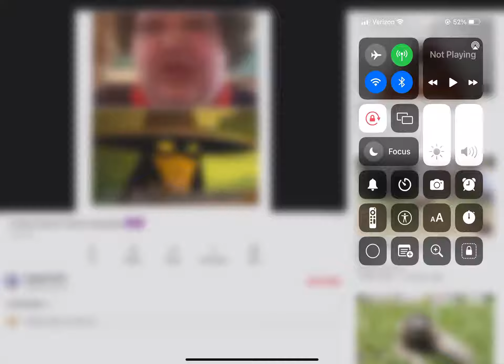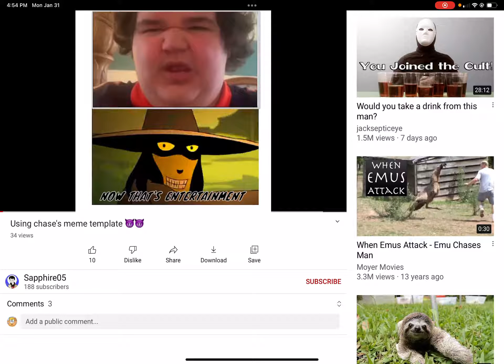You have gotta be kidding me